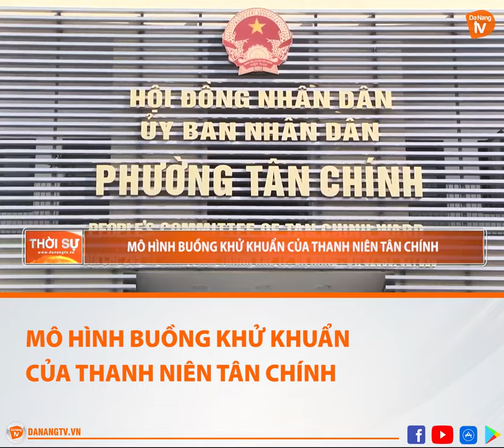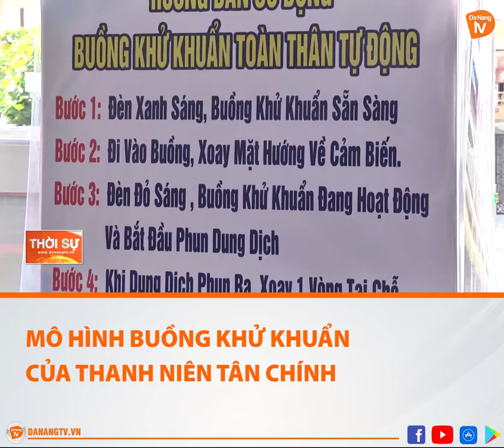MÔ HÌNH BUỒNG KHỬ KHUẨN CỦA THANH NIÊN TÂN CHÍNH